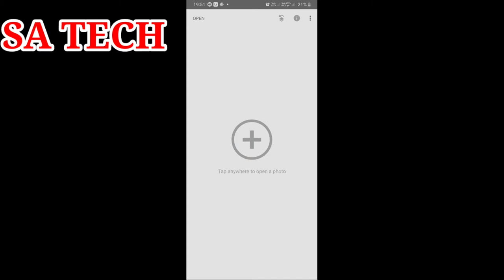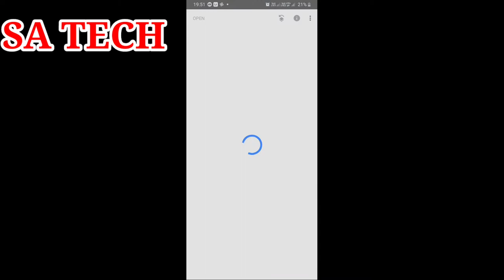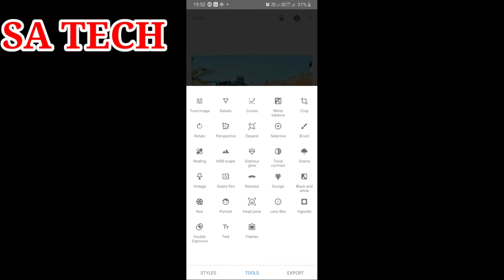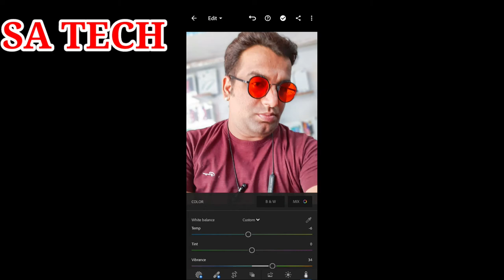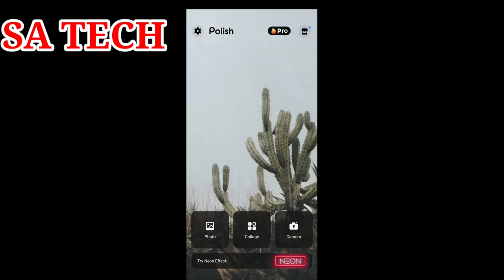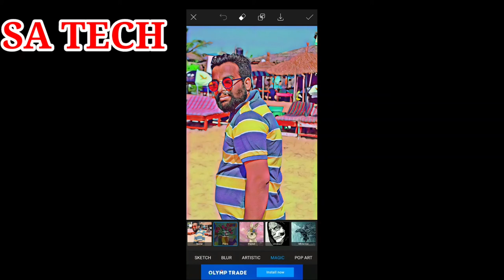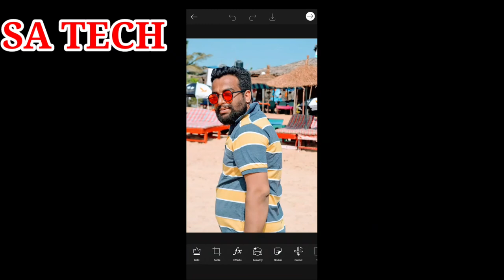Top 5 Best Photo Editing Apps For Android in 2020 , Top 5 Free Photo Editing Apps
In this video  i Describe about  Top 5 Best Photo Editing Apps in android in 2020 , Top 5 Best photo Editing apps,  Best Photo Editing apps